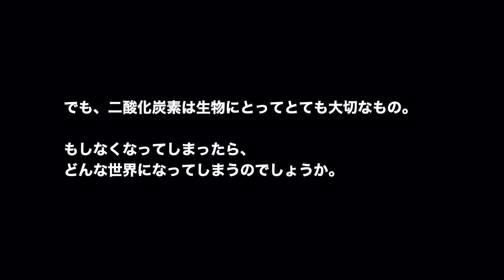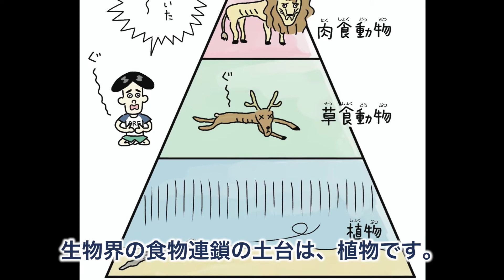もしも、二酸化炭素がなくなったら？ 「もしも」のストーリーで考える地球の不思議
地球温暖化の原因になるということで、二酸化炭素はなるべく減らしたほうが良いと思われるかもしれません。
でも、二酸化炭素は私たち地球に生きる生物にとって、とても大切なもの。

二酸化炭素がもしなくなってしまったら、地球はどんな世界になってしまうのでしょうか。
「もしも」のストーリーで考えてみましょう！

▶︎ 書籍版
渡邉克晃・室木おすし『もしも、地球からアレがなくなったら？（特設ページ）

【渡邉 克晃（わたなべ かつあき）／ サイエンスコミュニケーター】
物質材料研究機構（NIMS）、東京大学地球生命圏科学グループ、環境省原子力規制委員会にて鉱物学・地球微生物学の研究に従事し、2020年よりサイエンスコミュニケーター事業を開始。理学博士。

『もしも、地球からアレがなくなったら？

◆BGM
Dan Lebowitz『Hickory Hollow』
（YouTube Studioオーディオライブラリ）